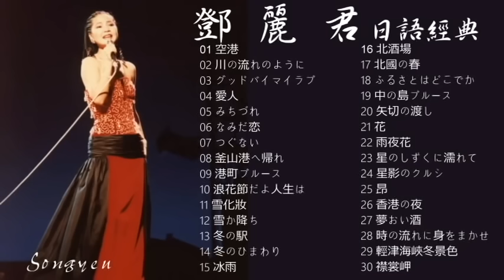永恆一代國際巨星 鄧麗君 日語經典歌曲 Vol 1 可選歌